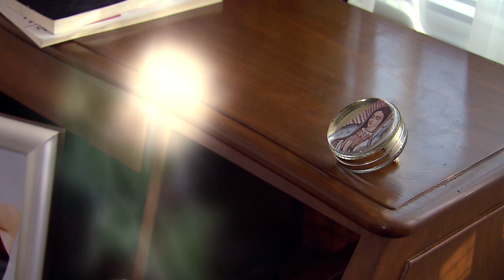La rosa de Guadalupe: Todo exceso es malo | Crisálida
A veces bebemos para formar parte de un círculo y no es malo, lo importante es no abusar y ser precavidos con lo que consumimos en los bares, antros y casas de amigos.